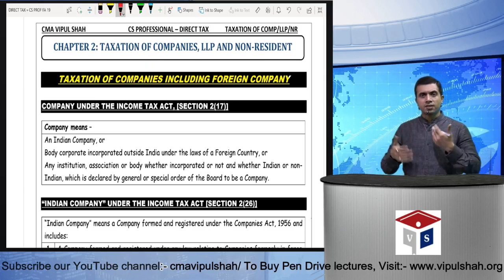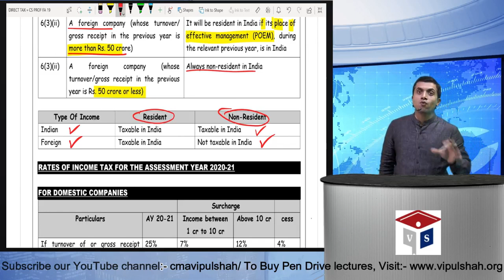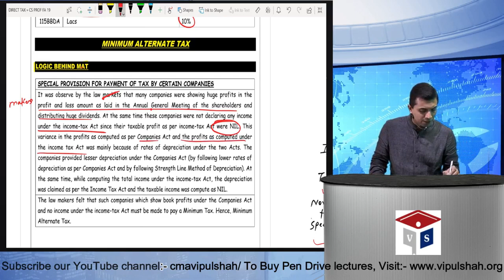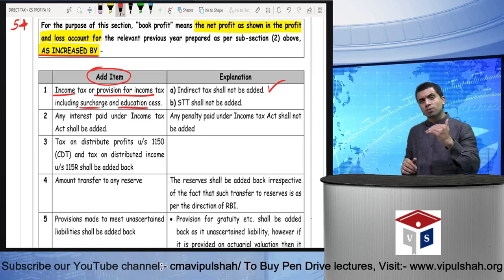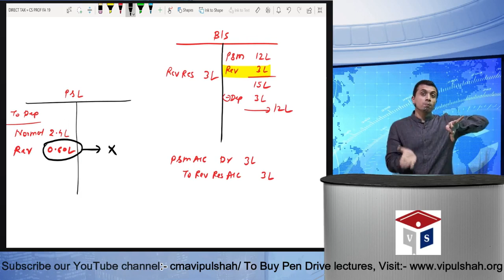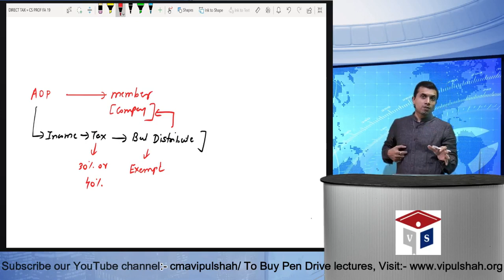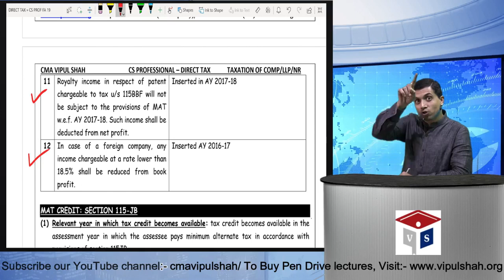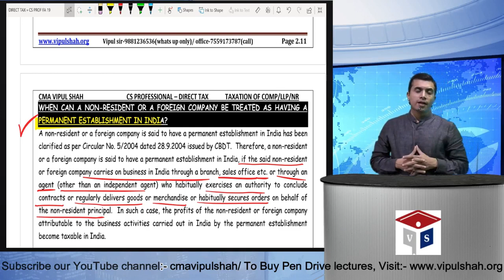CS PROFESSIONAL Taxation of Companies Part 1 (June / Dec 20)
Dear students..
this is demo lecture for cs professionals students appearing in 2020 exam.

1) Join our Telegram Group to prepare better for your taxation paper. Link as per course are as follow:

Use the following code to Log In:
For CS Professional:-cspro